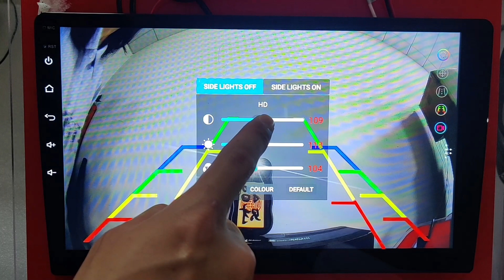How To Set Reversing Camera Guidelines on YT5760B Head Unit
Purchase ViaBecs AHD 720P/1080P Backup camera on Amazon
Enable Guidelines: Inside the camera settings, there should be an option to enable or disable guidelines. If guidelines are currently disabled, select the option to enable them.

Adjust Guidelines: Some head units allow you to customize the guidelines' appearance and position. You may be able to adjust the angle, length, and color of the guidelines. Use the touchscreen or buttons to make these adjustments.

Save Changes: After configuring the guidelines to your preference, save the changes. This is usually done by selecting a "Save" or "Apply" button within the camera settings menu.

Test the Camera: To ensure the guidelines are correctly set up, put your vehicle in reverse (with the engine running) to activate the rearview camera. You should now see the guidelines on the screen. Check if they align properly with obstacles and the area behind your vehicle.